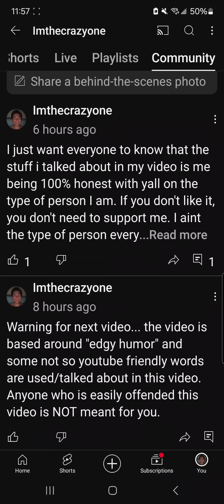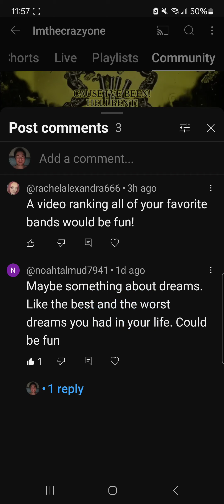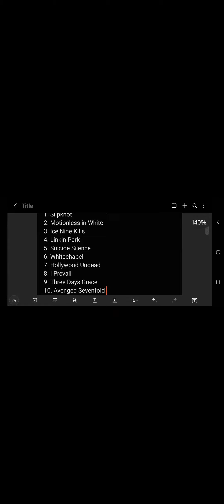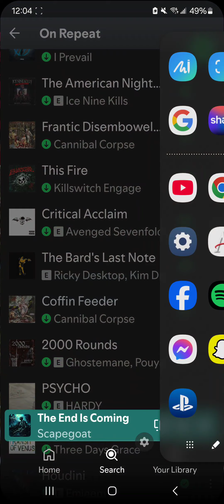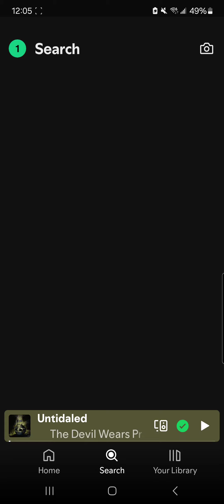My top 10 favorite bands